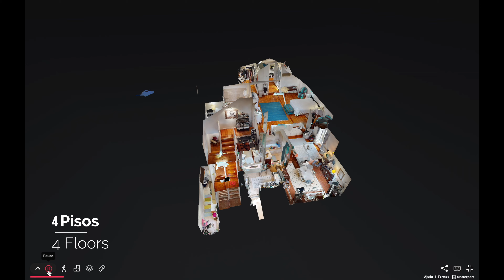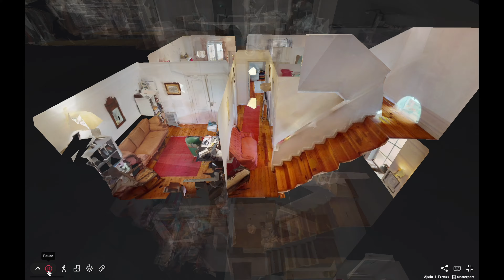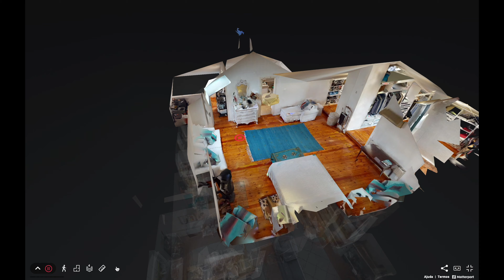Moradia T5 em Condomínio Privado com Piscina - Areia, Cascais